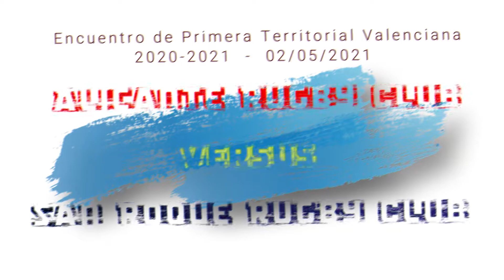Alicante Rugby Club Vs San Roque Rugby Primera Territorial 20/21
Encuentro de Primera Territorial de rugby de la Comunidad Valenciana entre el Alicante Rugby Club y el San Roque Rugby